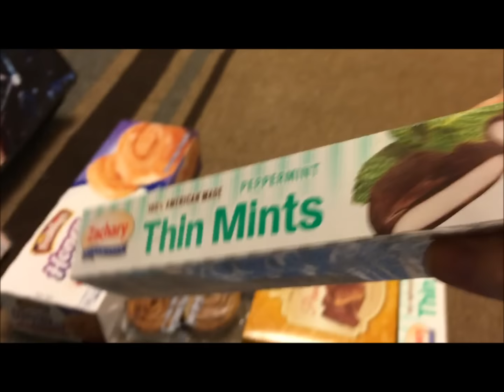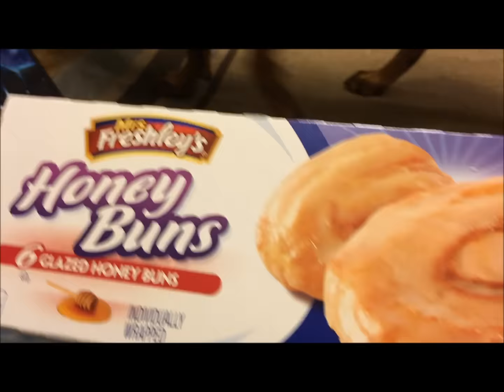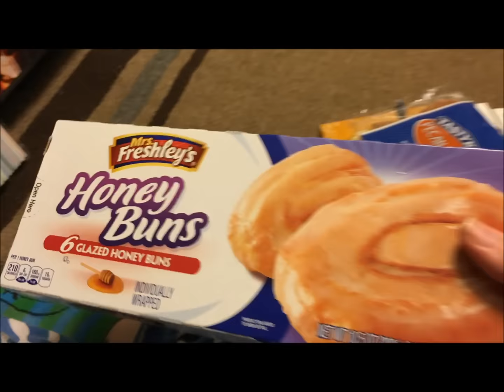Dollar Tree Haul #52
Thanks! Is anyone interested in doing pocket letters with me? My mailing address is: Nona Smith - 126 S. Ohio St. - Hobart, OK - 73651